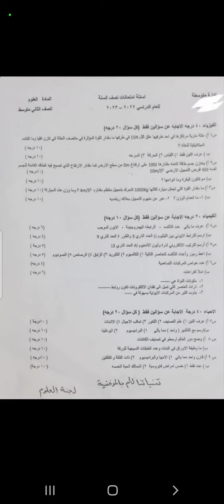للصف الثاني متوسط نصف السنة لعام 2023